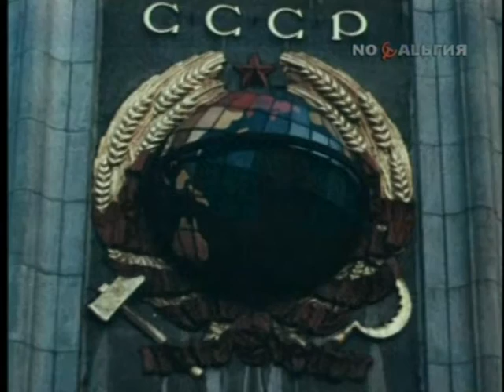Группа "Чай- Ф"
Концерт в Таллине 1988г.